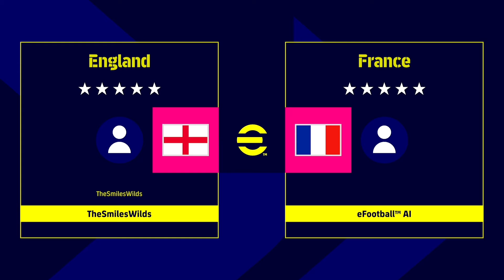Quarter-Final Against France - EFootball 2023 International Cup Part 4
At the moment I am using my phone to record, edit and uploading these videos.

TheSmilesWilds